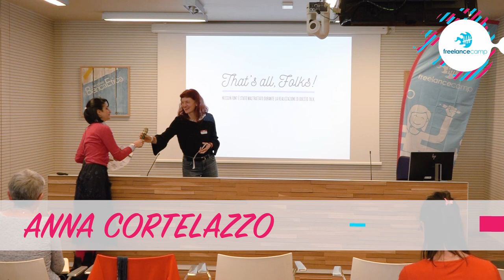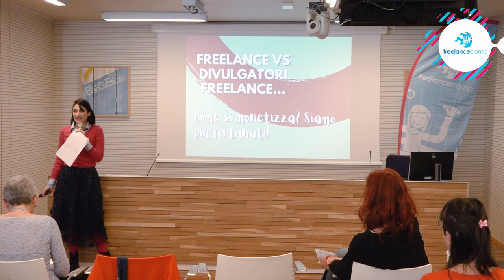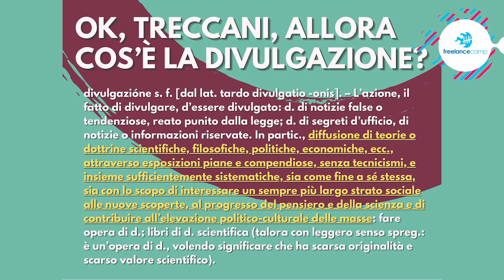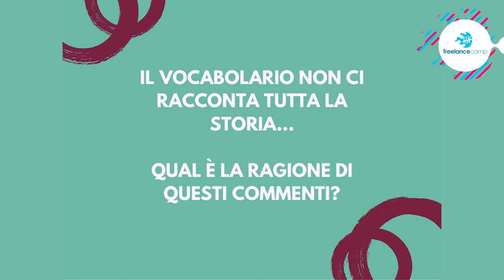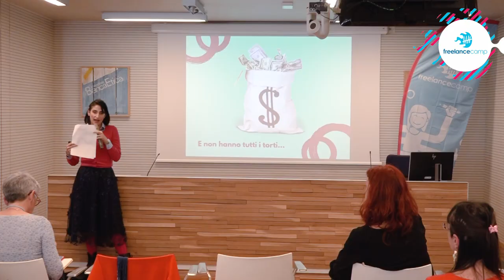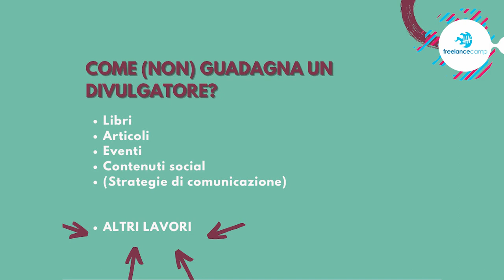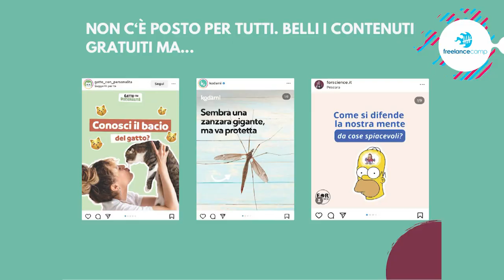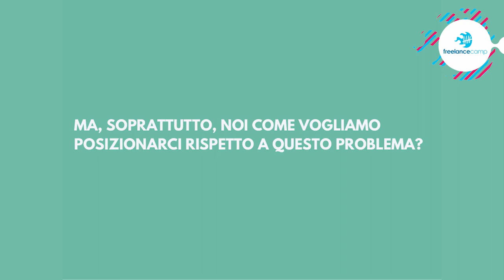Divulgazione sostenibile: quanto ci costano le informazioni gratuite? | Anna Cortelazzo - FCVeneto24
Dopo aver lavorato molti anni con i freelance, mi sono specializzata nella comunicazione digitale nel settore della divulgazione e questo mi ha portato a un paio di considerazioni: belle le newsletter gratuite di approfondimento sulla scienza, la medicina e gli animaletti carismatici, ma ci saranno sempre? Dipende (anche) da noi, e al valore che diamo alla divulgazione.
Si può monetizzare la divulgazione? È etico? Discutiamone!

💌 Newsletter.